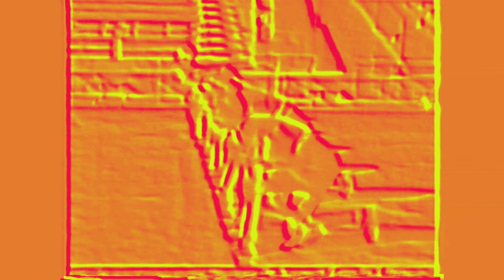Victoria Pujolar Amat en 1936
Ma mère, Victoria Pujolar Amat  à participé à l'âge de 16 ans, en 1936 aux  Olympiades populaires de Barcelone.  Document filmé  retrouvé à l'occasion de l'hommage que lui fait la Generalitat de Barcelone pour les 100 ans de sa naissance. Ce fut aussi le debut de la lutte contre le soulèvement de Franco.